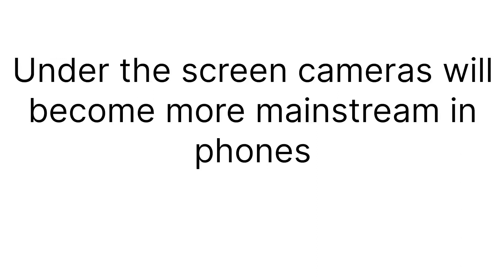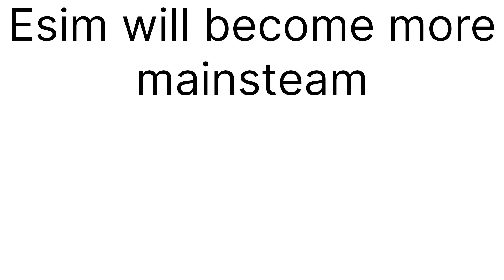2022 Tech Predictions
2022 Tech Predictions. My predicts for the next year, 2022.

Timestamps:
0:00 Introduction
0:27 Under the screen cameras will become more mainstream in phones
2:01 Esim will become more mainsteam
4:09 YouTube Will Be Deplatforming and Demonetising More People Next Year
6:13 Odysee Will Become More Corporate
8:32 The Semiconductor Shortage Will Continue And Effect Launches
10:28 Conclusion